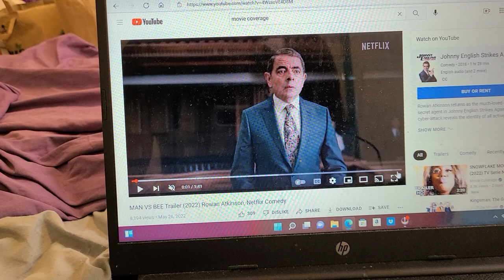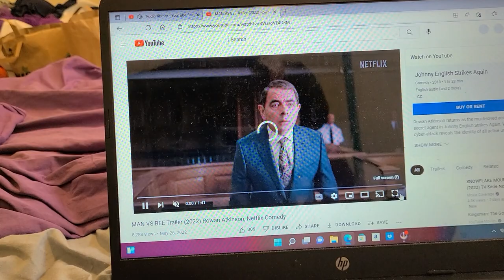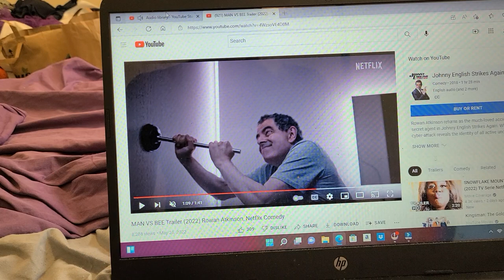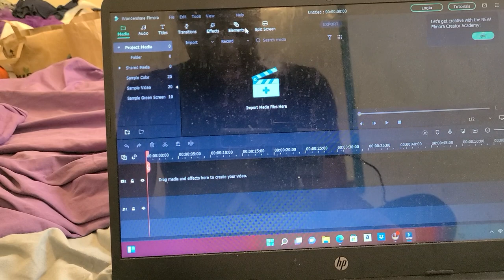MAN VS BEE TRAILER 2022 ROWAN ATKINSON COMEDY TRAILERRR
Rowan Atkinson is back as Mr bee.

but he is fighting  bee tht he destrthehuse